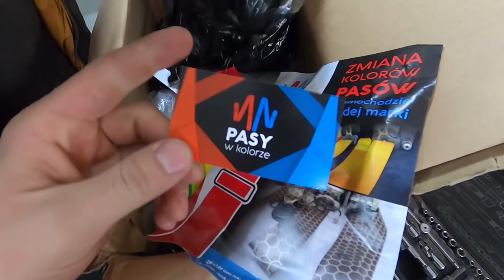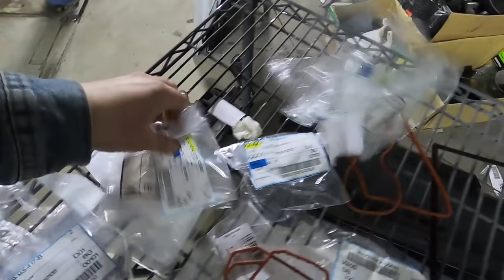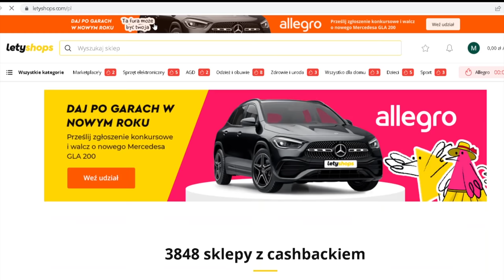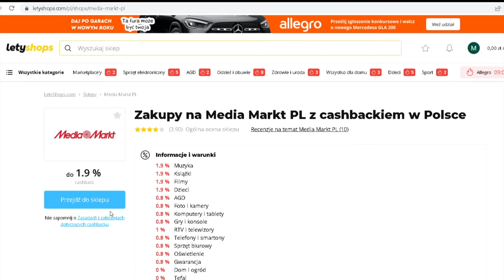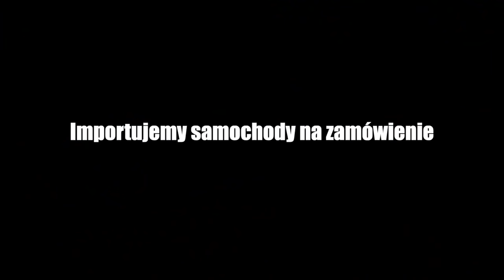Kupiliśmy uszkodzone Audi S6 aby zbudować RS6 w SEDANIE!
Sprawdźcie link i zacznijcie oszczędzać :)

Witajcie!  W dzisiejszym odcinku rozpoczynamy projekt Audi RS6 w Sedanie, było to mocne wyzwanie, szczególnie dla mnie - fana aut amerykańskich..  ;)